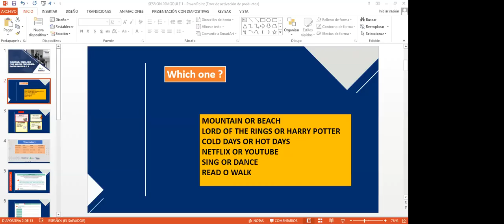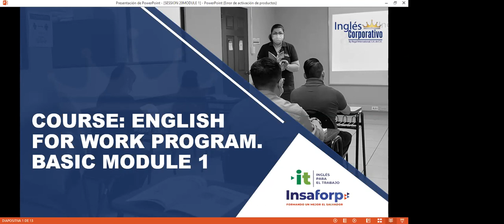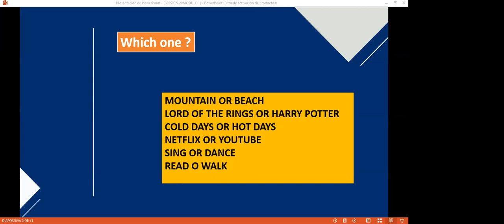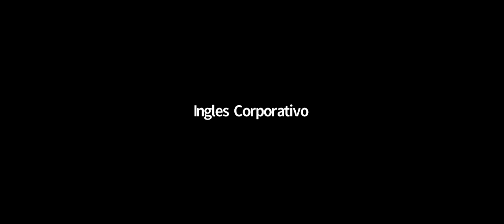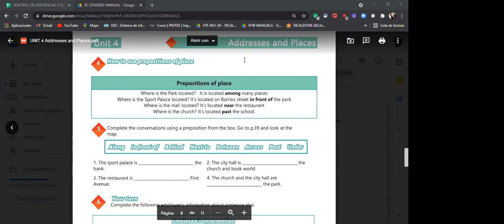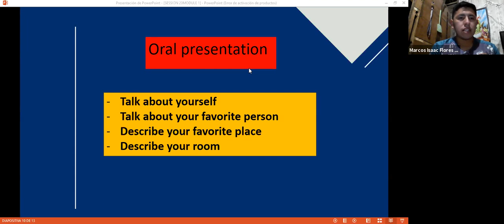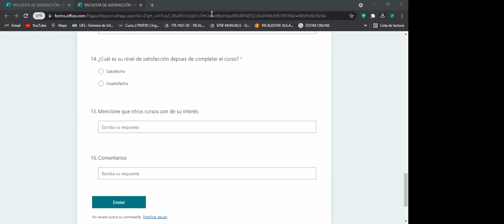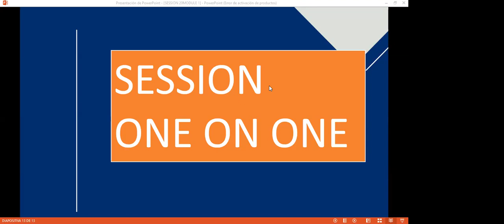Ingles Corporativo- Videoconferencia #20 vocabulary review